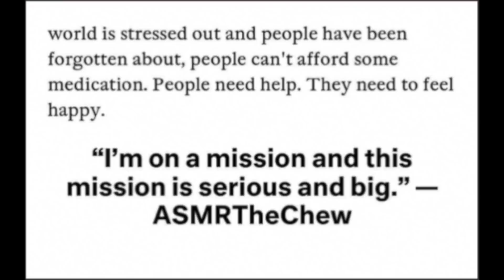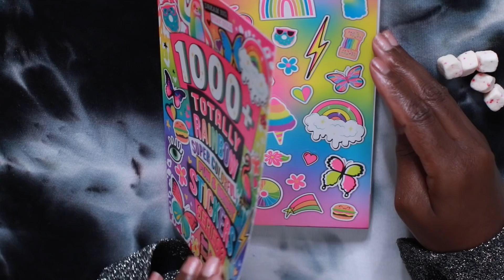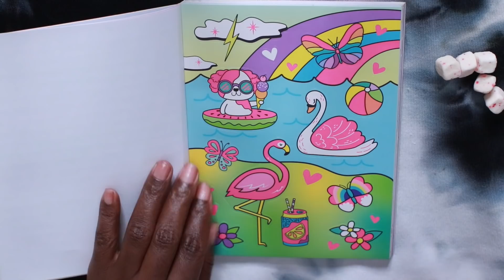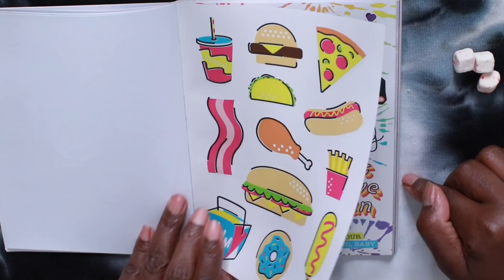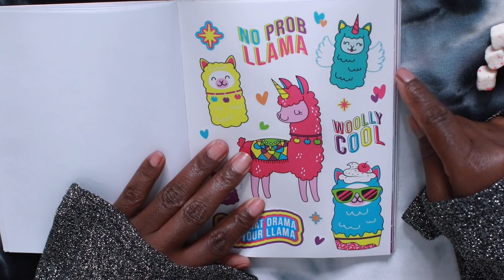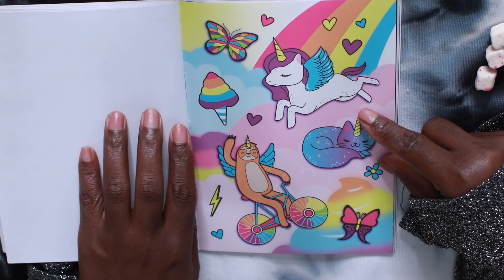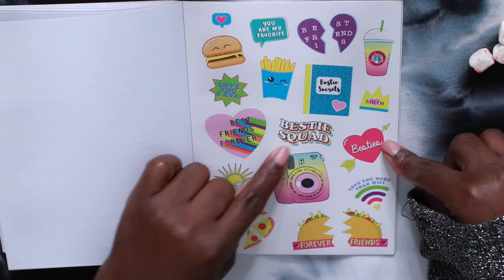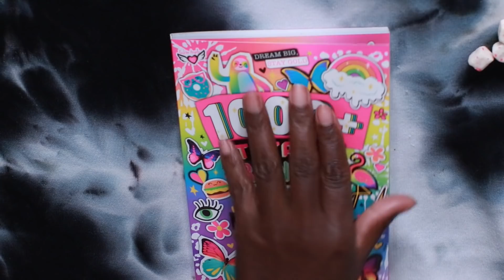1000 FUN STICKERS ASMR TINGLES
1000 FUN STICKERS ASMR TINGLES

EMOTIONAL STORYTIME LIFE VIDEOS:

3. REVEALING HOW MY OLDEST DAUGHTER FEEL ABOUT ME | THE TRUTH WILL SET YOU FREE | Cilantro Salad ASMR Eating Sounds